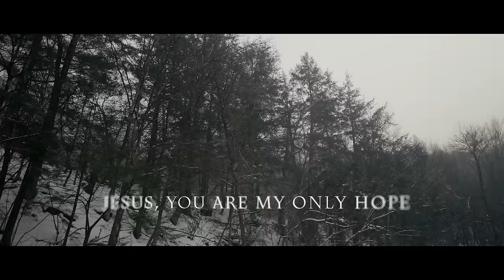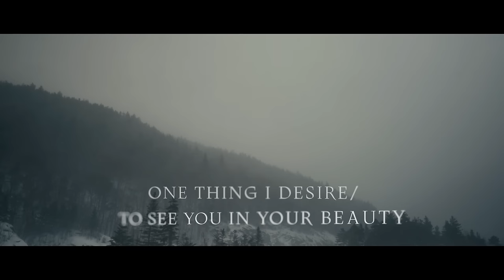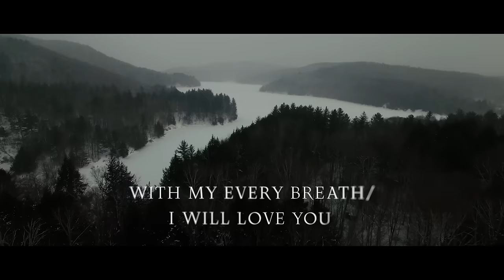Even Unto Death - Audrey Assad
“Better, my brand new single, is out now. Check out the video here on YouTube, or you can stream the song everywhere that music is available thank you for listening!”

Jesus the very thought of You it fills my heart with love
Jesus You burn like wildfire and I am overcome

Lover of my soul even unto death
With my every breath I will love You

Jesus You are my only hope and You my prize shall be
Jesus You are my glory now and in eternity

In humiliation
I will wait for You
I am not forsaken
Though I lose my life
Though my breath be taken
One thing I desire
To see You in Your beauty
You are my delight
You are my glory
You my Sacrifice
Your love is all-consuming